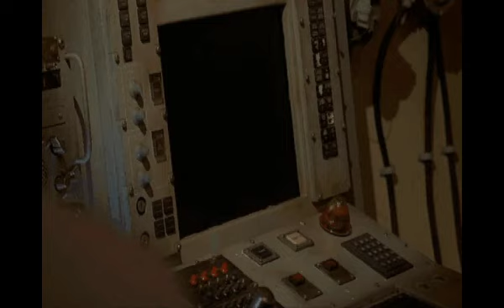Lost: Incoming Transmission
Charlie gets a (very) unexpected video message from the outside world in 'Through the Looking Glass'.